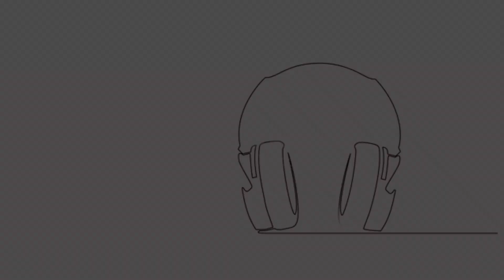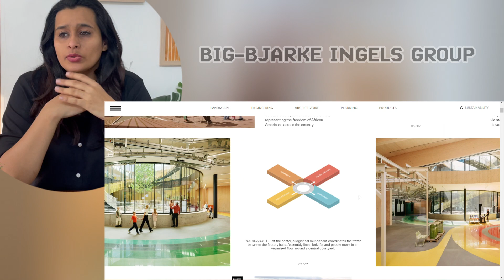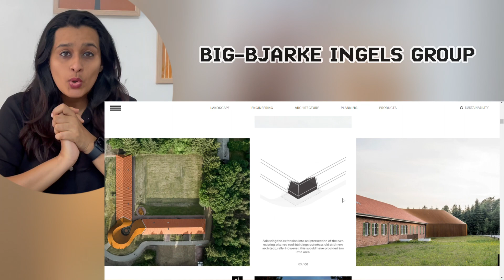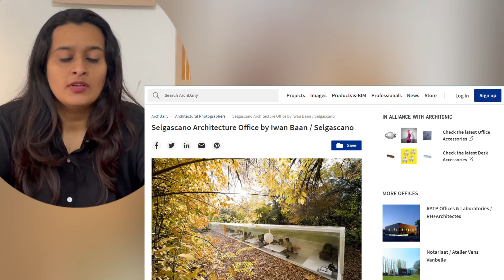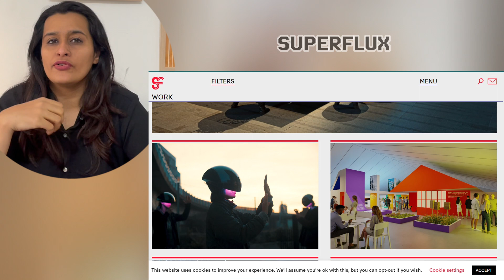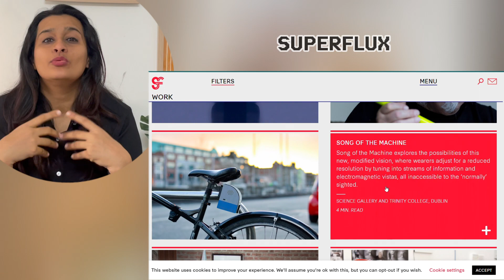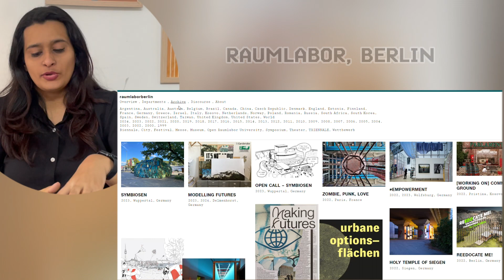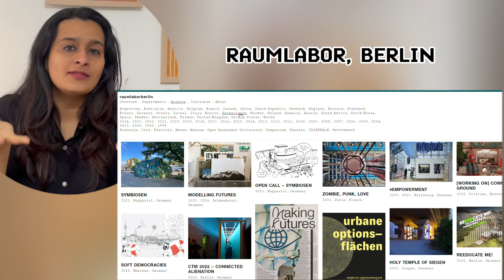"Architectural Marvels of the Industry: Top 5 Design Studio Practices to follow in 2024!"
Immerse yourself in the world of architectural innovation as we unveil the top 5 design studios shaping the landscape in 2024.

From groundbreaking structures to visionary urban planning, these studios are at the forefront of architectural excellence. Join us on a journey through cutting-edge designs, sustainable practices, and unparalleled creativity. Stay ahead of architectural trends and be inspired by the practices that are redefining the future of our built environment.

About:
 Welcome to our YT channel, where creativity meets inspiration! Join us on a captivating journey into the world of design with our engaging discussions and insightful podcasts. Our channel is dedicated to providing valuable content for aspiring designers, professionals, and anyone with a passion for design.

 Whether you're a seasoned veteran or just starting out, we have something for everyone. Join our vibrant community of design enthusiasts, where you can connect with like-minded individuals, exchange ideas, and collaborate on exciting projects. We encourage you to participate in the comments section and share your thoughts, questions, and experiences. Together, we can foster a supportive environment that empowers and uplifts every designer.